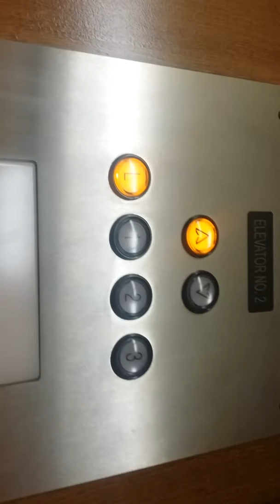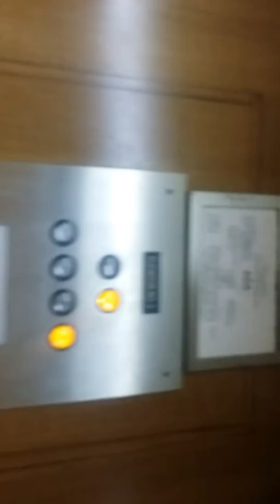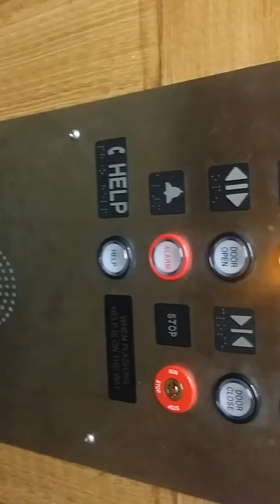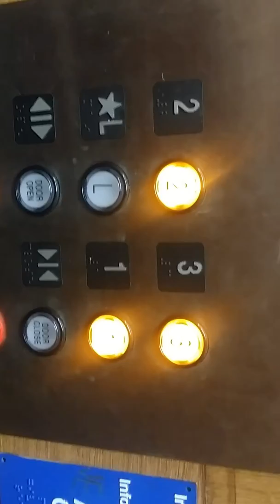The slowest elevators in the doctor building in Philadelphia PA